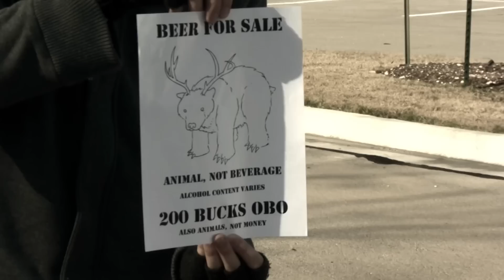Entendre, Entendre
So this guy's walking home from the store when OH MY GOD A GUY WITH A KNIFE!!! AAAAHHHH!!!

Starring Kyle Sullivan, Jefferey Neely, and Kayla Trevathan. Written by Kyle Sullivan and Ian Conn.

I think this is my first video to EVER not have some super irritating technical problem during the production process and also turn out really good. We even avoided law enforcement this time despite our public use of totally illegal weapons.

Also, extra props to Jefferey, who didn't think his acting was very good :)